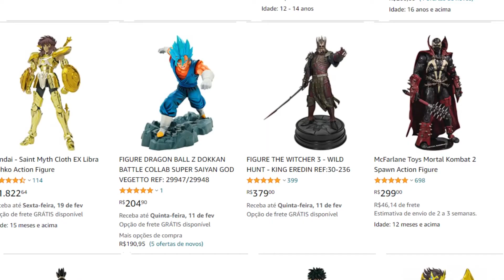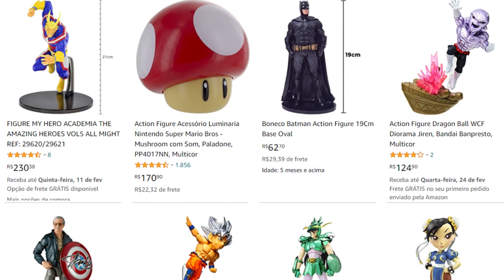REACT - Hanami vs Itadori & Todou「AMV」Jujutsu Kaisen - Can't Get Enough ᴴᴰ